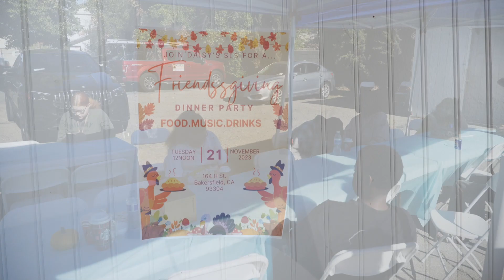DAISY'S SLS FRIENDSGIVING PARTY 2023